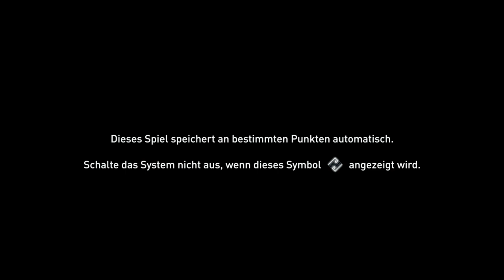Assassin's Creed® Odyssey_20201110061835